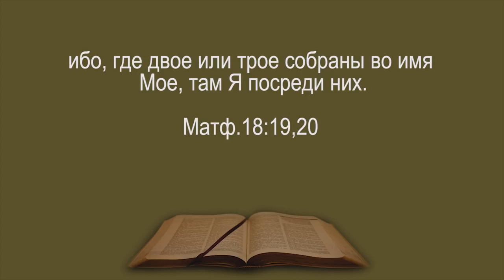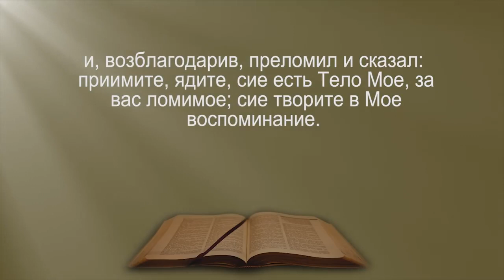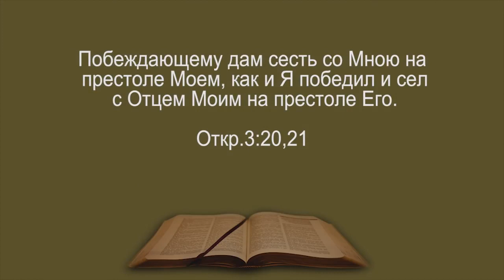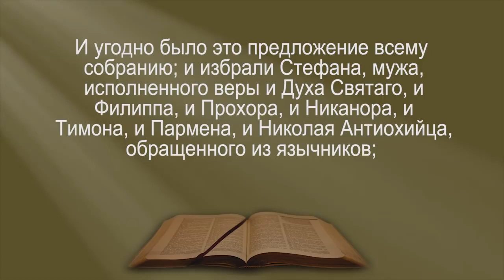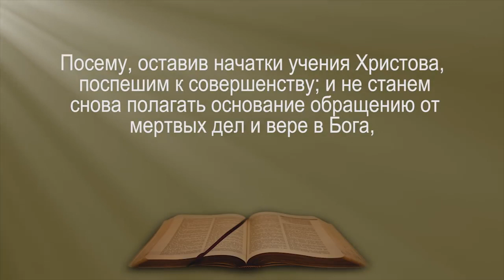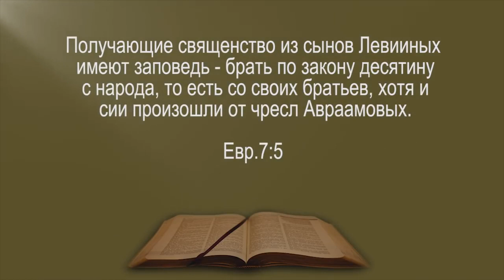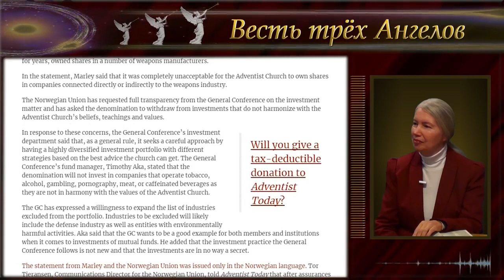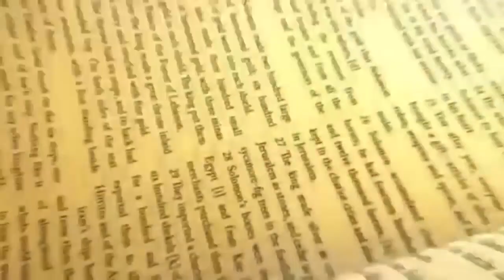Познаете истину, и истина сделает вас свободными